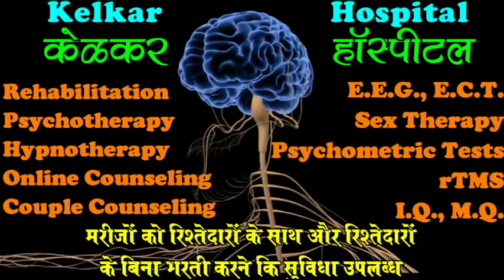Obsession about Wife being unhappy in Sexual Performance By Dr.Kelkar Psychiatrist Sexologist